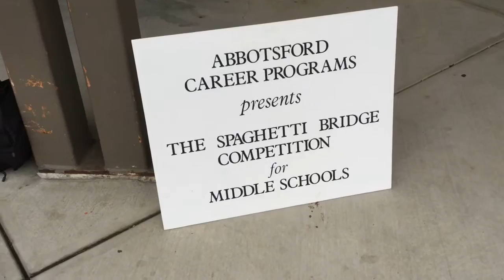Abbotsford School District Spaghetti Bridge Conest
The 11th annual Abbotsford School District Spaghetti Bridge Contest took over the Arts Addition building at the Abbotsford Art Centre on Friday.

Thirteen teams comprised of 45 students representing seven middle schools from around the district took part in the event.

Students were challenged to create bridge structures using spaghetti sticks and glue for approximated two hours and 45 minutes, before the bridges are weighed and then tested for strength.

Abbotsford Middle School 1 earned gold, creating a structure that weighed just 67 grams, and able to hold one pound for 60 seconds. Chief Dan George 1 won silver, and Abbotsford Middle School 2 took home bronze.